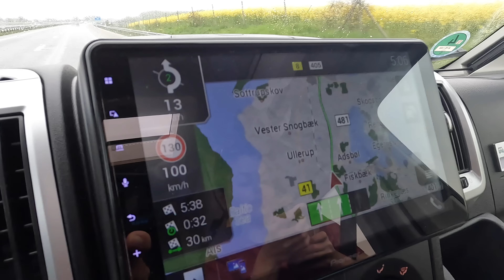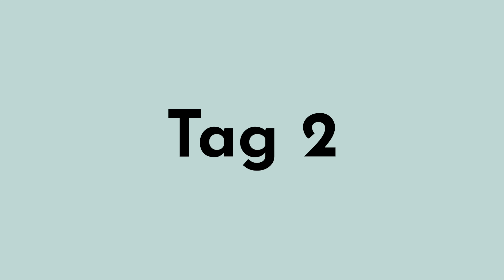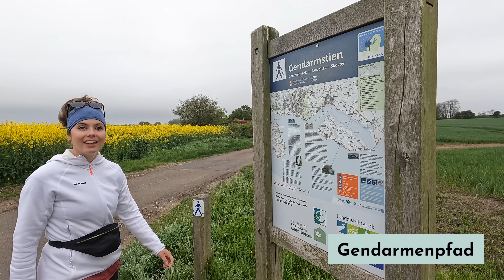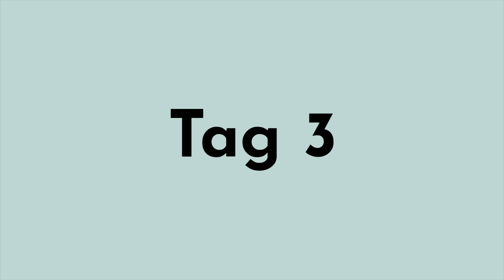Dänemarks Süden mit Campervan: Von der Ostsee zur Nordsee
Campingurlaub in Dänemark: Mit dem Wohnmobil von der Ostsee zur Nordsee mit vielen Abenteuern wie Strandsegeln, SUPen & wunderschönen Sonnenuntergängen

Warst du schon mal in Dänemark? Wenn ja, wie hat es dir gefallen? Warst du an der Ostsee, oder an der Nordsee? Vielleicht warst du sogar auch mit dem Camper unterwegs? Schreib uns deine Erfahrungen und Erlebnisse gerne in die Kommentare.

Wir haben uns unseren Camper in Hamburg ausgeliehen und düsen Richtung Dänemark. Unser Ziel ist Sønderborg. Hier erreichen wir am späten Nachmittag den Campingplatz und wir haben einen Stellplatz direkt am Wasser. Der Blick aus dem Bett im Wohnmobil ist fantastisch. Wenn die Hintertüren offen sind, kann ich direkt aufs Meer blicken & man hört im Inneren die heranrollenden Wellen rauschen.

Ansonsten ist der Camper mit allem ausgestattet, was man benötigt. Neben dem Bett und viel Stauraum gibt es eine Küchenzeile mit Herd und Küche sowie einen Essbereich. Auch eine Toilette und sogar eine Dusche sind vorhanden. Wir schließen das Auto am Strom an und lassen den Tag am Strand ausklingen. Es tut gut, die salzige Luft zu spüren und über den festgetretenen Sand zu laufen.

Am nächsten Morgen leihen wir uns SUP-Boards aus. Die gibt’s direkt am Campingplatz. Die Ostsee ist spiegelglatt und das Wasser liegt scheinbar unberührt vor uns. Es ist richtig einladend. Ich freue mich darauf, gleich mit dem SUP über die ruhige Oberfläche zu gleiten. Allerdings ist der Einstieg etwas kühl. Zum Start muss ich nämlich durch das kalte Wasser waten. Das hat was von Kneippen. Dementsprechend hoffe ich auch, dass ich das Gleichgewicht halten und nicht reinfallen werde.

Es geht zum Glück aber alles gut & ich komme auch trocken wieder an Land an. So könnte jeder Tag starten. Ich war ganz einsam auf dem Wasser und hatte das Gefühl, die ganze Ostsee für mich alleine zu haben.

Anschließend erkunden wir die Gegend. Ganz in der Nähe beginnt der Gendarmstien. Das ist ein bekannter Fernwanderweg, der über 80 km bis nach Flensburg führt. Die Tour verläuft fast dauerhaft entlang der Küste, so hat man immer neue Ausblicke und Perspektive. Super schön!

Nach der Tour geht’s weiter zur Nordsee. Wir steigen wieder ein und düsen rund 1,5 Stunden zur Insel Rømø. Auf dem Weg kommen wir am Marsk-Tower vorbei. Der beeindruckt vor allem durch seine architektonische Erscheinung. Wir machen einen kurzen Stopp und düsen weiter zum Rømø-Damm. Die Insel ist über den Damm erreichbar, so muss man nicht mit einer Fähre übersetzen. Das erleichtert die Anreise natürlich.

So kommen wir am Campingplatz Nummer 2 an. Auch hier stehen wir direkt in Strandnähe zum riesigen Lakolk-Strand. Nur die Dünen trennen uns von der schier endlosen Sandfläche. An der breitesten Stelle ist der Strand bis zu 6 km breit. Wahnsinn! Und man kann hier sogar mit dem Auto drauf fahren. Wir schlendern durch die Dünen und genießen die Weitsicht. Ich kann kaum glauben, dass auch das Dänemark ist. Hier sieht die Landschaft ganz anders aus als an der Ostsee.

An den Salzwiesen treffe ich Peer. Wir wollen abends gemeinsam Wattenmeer-Hotdogs machen & dazu brauchen wir noch ein paar Zutaten, die am Strand wachsen. Zuvor hätte ich nicht gedacht, dass direkt am Strand so viele essbare Pflanzen wachsen. Eine schmeckt sogar nach Gurke, eine andere wie Koriander. Lecker. Peer nimmt uns mit zu seiner Outdoor-Küche im Naturcenter und hier werden zuerst die Kräuter sorgfältig gewaschen, damit kein Sand mehr zurückbleibt. Dann wird die Majo mit den Kräutern verfeinert. In der Zwischenzeit kümmert sich Peer um die Bratwürste. Die sind von einem heimischen Metzger. Wir schnappen uns ein Brot und ich genieße den Hotdog, der ein wenig salzig und würziger schmeckt als ich ihn sonst kenne. So könnte ich mich aber dran gewöhnen. Es schmeckt richtig lecker.

Am dritten Tag steht dann nochmal Action auf dem Programm. Am Südstrand sind wir mit Henning verabredet. Hier kann man Strandsegeln und es soll eines der besten Strandsegelreviere der Welt sein. Ich ziehe mir meinen Helm auf, dann hat Henning noch drei Tipps für uns:

1. Man soll immer gut Abstand zu anderen Strandseglern halten
2. Die Füße müssen immer auf den Pedalen bleiben
3. Durch Handzeichen kündigt man die Fahrtrichtung an

Ich nehme auf den dreirädrigen Gefährten Platz und packe das Seil, mit dem ich das Segel steuere. Ich bin bereit. Der Wind ist anfangs noch etwas schwach, nimmt aber recht schnell zu. Dann sausen wir mit Top-Speed über den Strand. Das Gefühl ist gigantisch. Ich könnte das den ganzen Tag machen.

Abends genießen wir ein letztes Mal den dänischen Sonnenuntergang. Ich liebe es, wie sich der Himmel hier oben in Violetttöne einfärbt. Wunderschön!